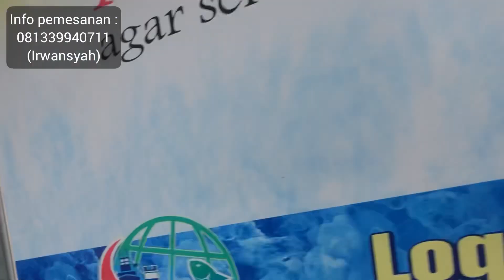PERAHU NELAYAN 2023 SIZE 6,5 M BAHAN SPONS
Perahu Spons eva merupakan perahu modern yang terkenal dari Karangasem . Proses pembuatan Perahu terbilang cukup unik dan membutuhkan waktu yang lumayan singkat. Dikerjakan dengan tradisional memakai tenaga manusia. Pembuatan perahu dimulai pada tahun 2019 ketika corona melanda di Indonesia. Ada beberapa tahapan yang dilakukan dalam membuat Perahu  dengan cara-cara tradisional. Tiap tahapan ada perhitungan-perhitungan tersendiri. Tahap pertama yang dimulai dari pemotongan bahan spons eva dan menyiapkan berbagai macam seperti kayu untuk rangkaian pada lunas dan tempat mesinnya nanti.  Ada empat jenis kayu yang biasanya dipakai untuk membuat perahu, yakni kayu jati, kayu mahoni, kayu belalu bali, dan kayu suren. Tahap kedua ada beberapa langkah, dan keunikan saat pengerjaannya. Tahap kedua mulai mengeringkan dan memotong kayu. Selanjutnya kayu atau bahan baku dirakit menjadi sebuah perahu dengan memasang lunas, papan, mendempul. Penggabungan kayu-kayu pembuat kapal, digunakan perekat seperti lem khusus kayu. Pada saat peletakan lunas, harus disertai dengan proses khusus. Saat dilakukan pemotongan, lunas diletakkan bagian dasar perahu untuk penyeimbang dan membuat pondasi yang kokoh.
Tahap terakhir ini mulai pengecatan dengan beberapa lapisan cat emco untuk menutupi pori-pori perahu kemudian peluncuran perahu ke laut.
Perahu Spons eva ada beberapa bagian, yakni: 1.Anjong atau segitiga polko, yang berada pada bagian depan perahu untuk barang atau tali yang bisa dibuka tutup.  2.Pegangan angkat biasa berjumlah empat untuk memudahkan dalam memindahkan perahu spons eva. 3.Tempat  Joran Dan Tenda diletakkan 2 bagian belakang 2 bagian depan dan 2 bagian tengah untuk tempat tenda dan meletakkan joran.
Kemudian jenis-jenis perahu spons eva yaitu : Peluru  merupakan bentuk awal Perahu spons eva  dengan lunas yang melengkung dan ukurannya lebih kecil dari model yang lain biasanya digunakan untuk main pinggiran menggunakan mesin 2-3 PK. Kemudian model speed boat, sangat cocok untuk size sedang mulai 4 meter, bisa untuk 4-5 orang menggunakan mesin 5-8 PK biasa main di kedalaman 100-200 Meter. kemudian model speed boat setir, biasa digunakan untuk lintas pulau membawa tamu, jalan-jalan wisata air, snorkeling, dan lain-lain, cocok menggunakan mesin 50-85 PK size perahu 6-8 Meter.
Speed boat bahan spons eva diproduksi oleh UD Kerawang Indah. Lokasi pembuatan Karangasem Bali kontak WA 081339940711. Perahu Spons eva merupakan kekayaan bangsa Indonesia dan perlu dilestarikan sebagai jati diri bangsa.
Perahu berbahan spons eva, penemuan terbaru dari Bali. Siap kirim ke seluruh Indonesia.
Kelebihan jika dibandingkan dgn bahan fiber / kayu :
1. Perahu spons eva memiliki daya apung yang tinggi membuat perahu ini tidak bisa tenggelam
2. Dengan bahan spons eva membuat perahu tahan benturan dan tidak akan pecah jika menabrak batu / karang
3. Perahu berbahan spons eva ini ringan, jadi akan sangat mempermudah jika perahu akan di pindahkan (ukuran 3m bisa diangkat oleh satu org dewasa)
4. Perawatannya yg mudah dan murah
5. Bisa di gunakan dengan mesin baik di pantai, sungai, dan danau
6. Perahu Spons Eva merupakan penemuan Terbaru dari UD Kerawang Indah yang sangat memudahkan buat para angler
7. Sangat Populer Untuk Sahabat yang Suka Mancing